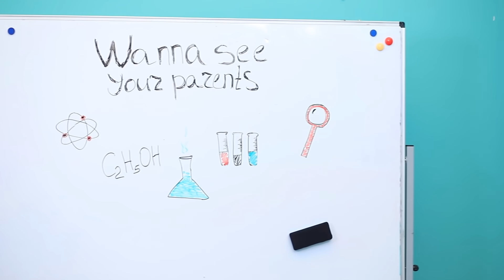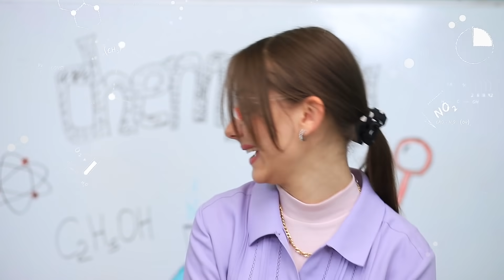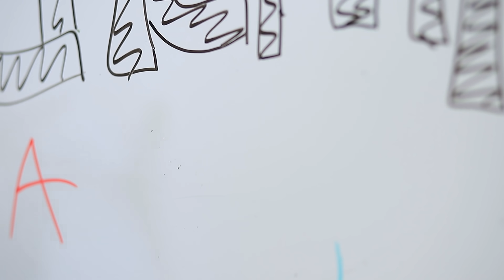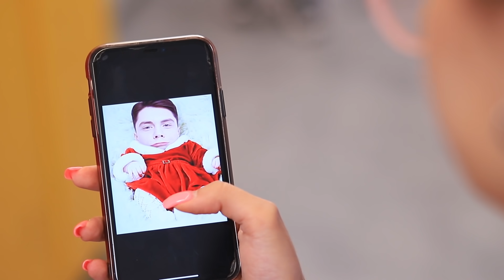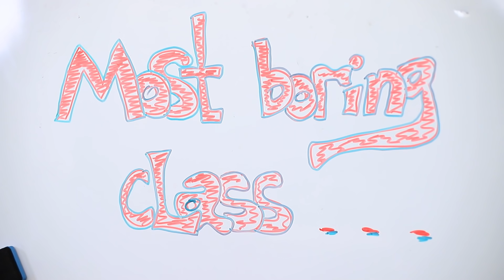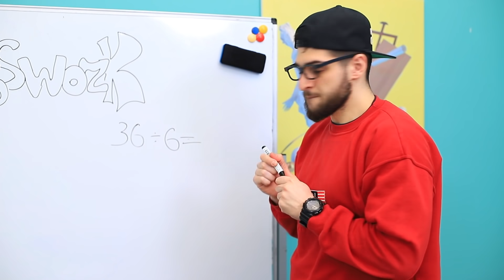우리 가족이 다시 대학으로 돌아간다면! 대학에서의 18가지 웃긴 상황들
부모님과 같은 수업을 듣고 싶은가요? 이 채널에선 모든게 가능해요!